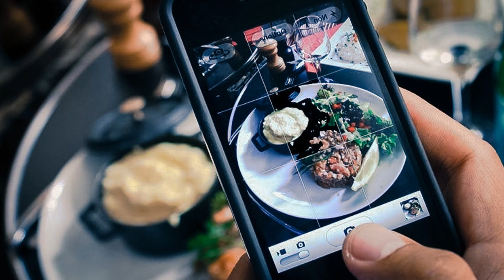How Instagramming every moment of your existence could be making you happier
We’ve all been told to put down our phones, to look up, to start appreciating the moment.

Well, turns out all those ‘LIVE IN THE MOMENT, UGH, MILLENNIALS ARE SO ADDICTED TO THEIR PHONES’ people could be massively screwing us over. Maybe we shouldn’t feel bad for needing to Instagram every meal, sunset, and cute dog we see.

New research suggests that taking the time to document a moment, rather than just living it, actually makes us enjoy the moment more.
Young woman photographing natural products for online business
(Picture: Getty)

A group of researchers conducted nine experiments measuring how much people enjoyed themselves while doing fun activities like going to a museum, eating a meal, and exploring a city.

They found that people enjoyed themselves quite a bit more when they were capturing the experience on their phone than when they did activities phone-free.

Why? It’s all down to how much we’re actually engaging with what’s going on.
Instagramming every moment of your existence could be making you happier
(Picture: Getty)

While people may say that we can’t really be experiencing something with a phone in front of our face, the researchers actually found that those who were able to take photos were much more engaged with what was happening than those who were told not to take any.

This is because consciously taking a photo directs your attention to what you’re looking at, which then heightens the pleasure you experience as a result.

Kristin Diehl, one of the researchers from the study, told TIME: ‘What we find is you actually look at the world slightly differently, because you’re looking for things you want to capture, that you may want to hang onto.
(Picture: Getty)

‘That gets people more engaged in the experience, and they tend to enjoy it more.’

But if you’re really not an Instagram fan, there’s still a way to use this effect to your advantage. Kristin mentions that it’s the act of planning to take a photo, rather than actually hitting the capture button, that brings you so much joy.